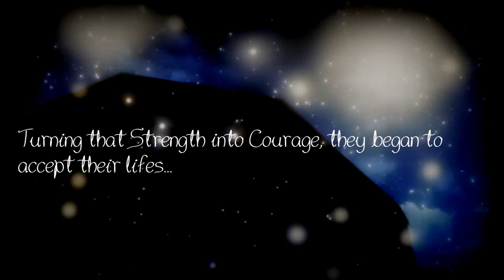Medicine BETA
a work in progress... x)